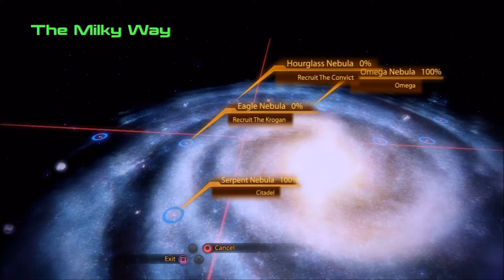Mass Effect 2 | Infiltrator - Insanity Difficulty | Kasumi And The Greybox | PS3 Gameplay Part 12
Lets Play Mass effect 2 and help Kasumi retrieve Keiji's Greybox from Donovan Hock's Vault.  Insanity Difficulty PS3 Gameplay.  Playthrough Part 12.  Infiltrator Class Shepard
MASS EFFECT 2 Intro Music: Tension Building 15 - Gunnar Johnsen
Outtro Music: Battle - Johan Hynynen
     Please think to share a link to this video with friends if you enjoyed it or know someone else who loves RPGs like we do.

Full HD!!!

I really hope you found something helpful or at least entertaining here.

Don't just beat the game...BRUTALIZE IT!!!